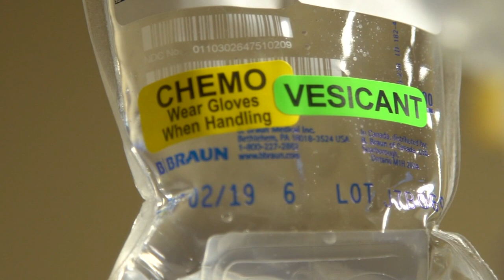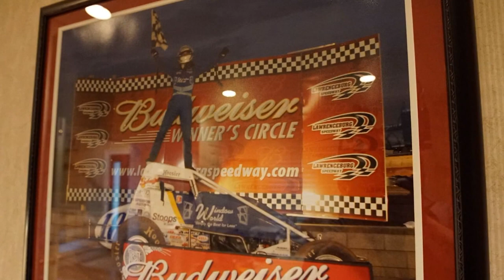Obituary for race car driver John Andretti, 1963-2020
IndyCar driver John Andretti died at the age 56 after a long battle with colon cancer. Andretti also drove in NASCAR and CART. The death of the driver hit the Indianapolis racing community hard.